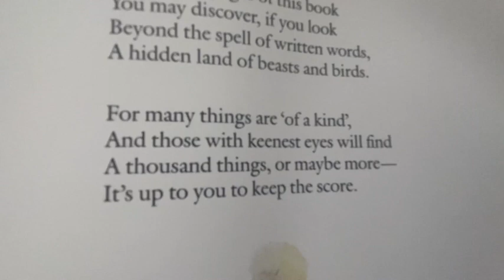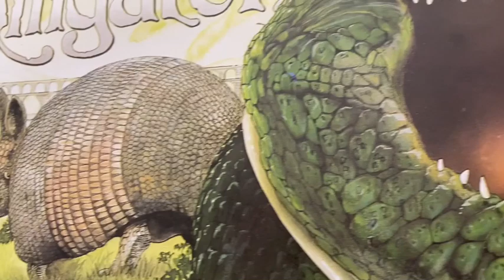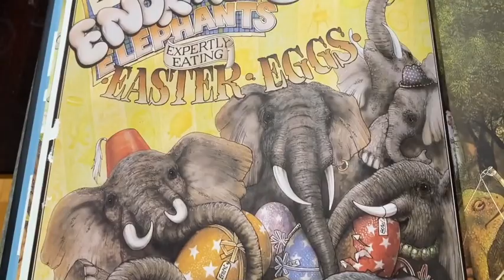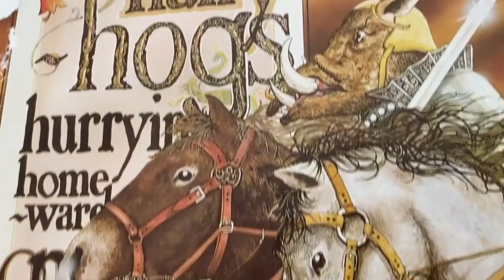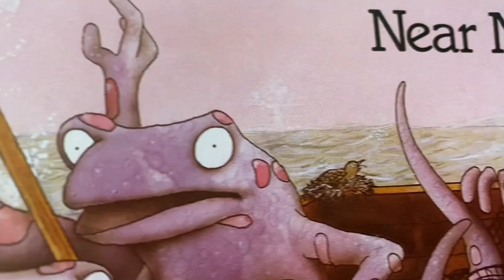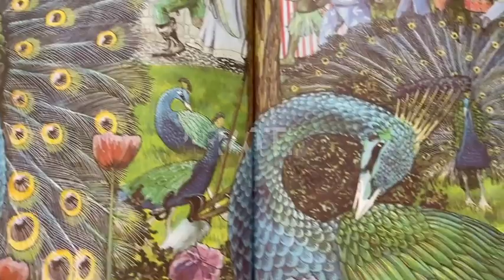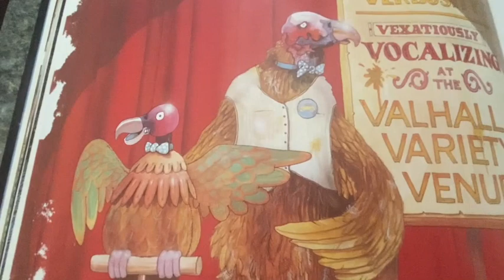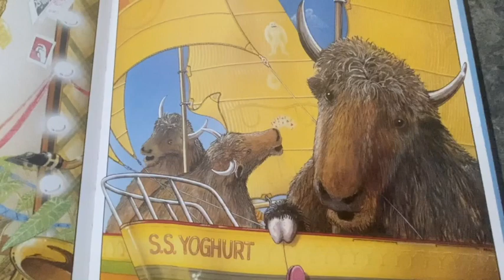Animalia by Graeme Base retold by Bob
Animalia by Graeme Base retold by Bob is an alphabet and animal story.